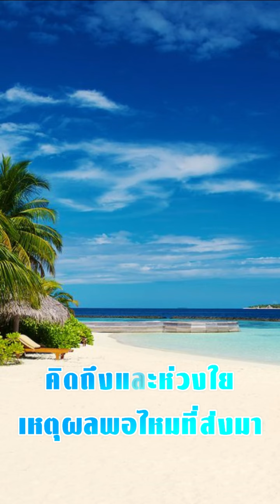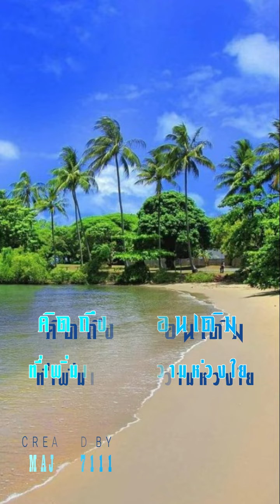สวัสดีวันศุกร์ "ทรายกับทะเล"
"ทรายกับทะเล" ตู่ นันทิดา Cover by ออร์แกน